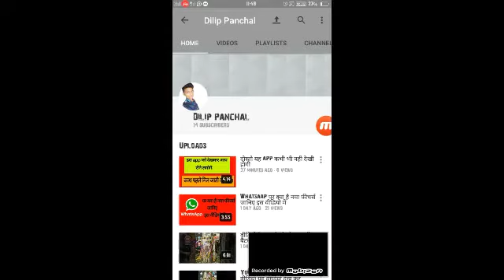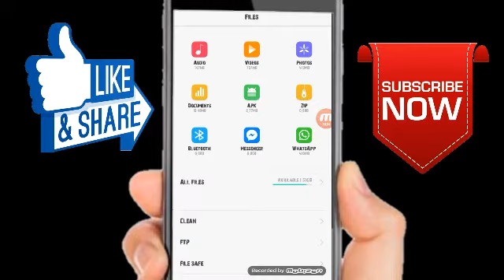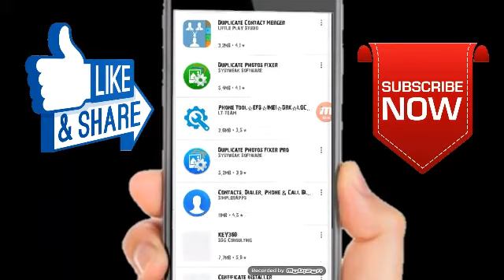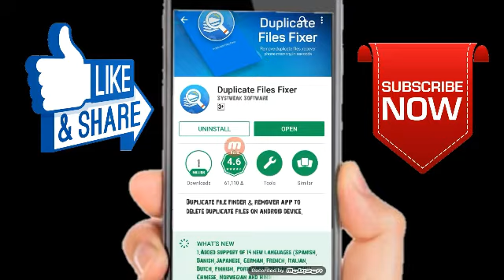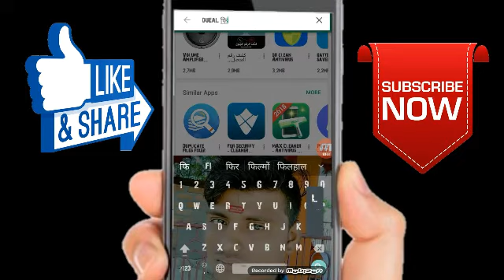फोन मेमोरी हो गई फुल बिना डाटा डिलीट कर ऐसे करें खाली